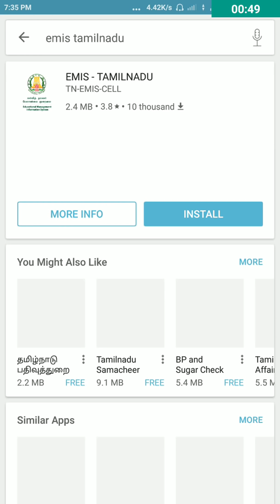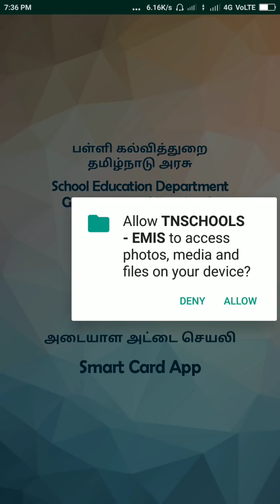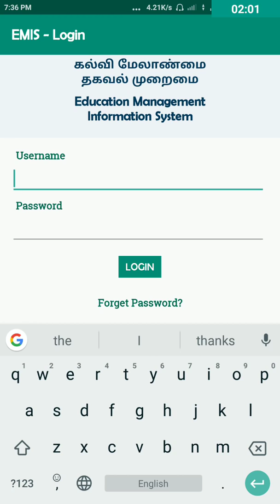Emis android application installation tips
Emis android